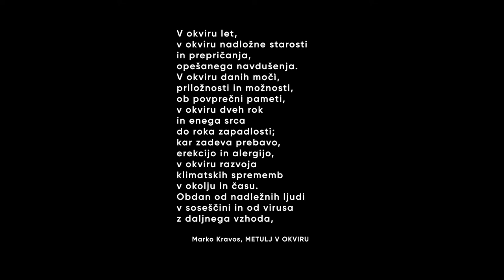Marko Kravos (Italija / Slovenija) - kratki portretni film